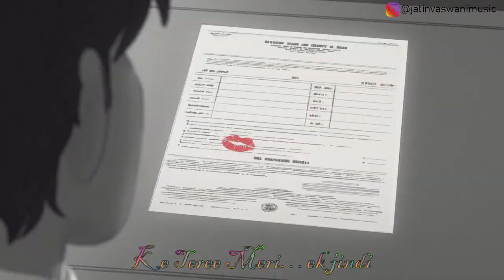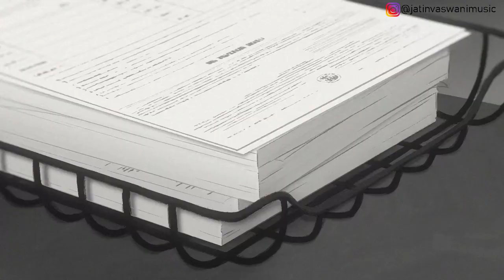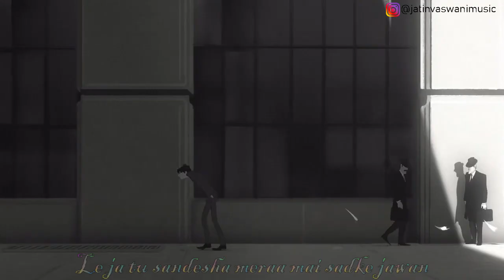Udd Jaa Kaale Kaava | Gadar 2 | Sunny Deol,Ameesha | Mithon | Cover Version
Udd Ja Kaale Kanwan × Jiye To Jiye Kaise Cover By : Jatin Vaswani
Many more music videos coming up.

COVER CREDITS :
Vocals: Jatin Vaswani
Music Production & Arrangement: Jatin Vaswani
Mixing & Mastering: Jatin Vaswani
Recorded at Jatin Vaswani Home Studio, Bhopal
Video : Aasif M Shaikh
(pixal artist production)

Animation Video Original credits : John Kahrs

Original Song Credits:
Song - Udd Ja Kale Kawan
Singer - Udit Narayan
Composer - Uttam Singh
Lyricist - Anand Bakshi
Film - Gadar

Original Song Credits:
Song : Jeeye To Jeeye Kaise
Singer : Kumar Sanu, S P Balasubramaniam, Anuradha Paudwal, Pankaj Udhas
Lyrics : Sameer
Movie : Saajan
Director : Lawrence D'Souza
Star Cast : Sanjay Dutt, Madhuri Dixit, Salman Khan, Lakshmikant Berde, Kader Khan, Reema Lagoo & Others
Producer : Sudhakar Bokade
Banner : Divya Films International
Record Label : Venus

Kitni Dard Bhari Hai Teri Meri Prem Kahani
Saat Samundar Jitna Apni Aankho Me Hai Pani
Mai Dil Se Dil Mujhse Karta
Hai Jab Teree Baten
Sawan Aane Se Pehle
Ho Jati Hai Barsaten
Oh Ghar Aaja Pardesi
Ke Teree Meri…ek jindi
Ke Teree Meri… ek jinddee

Jiye to jiye kaise haye bin aapke
Lagta nahin dil kahin bin aapke

Udja kale kawan tere muwich khandpanwa
 Le ja tu sandesha meraa mai sadke jawan
 Bagon me phir jhule pad gaye, pak gayea mithiya ambiya
 Yeh chhotee se jindagee de ratan lambiya lambiya
 Oh ghar aaja pardesee ke teree meree ek jinddee - (2)

Follow Jatin Vaswani here:
►  Jatin Vaswani Music - Facebook
► Jatin Vaswani - YouTube
► User Name jatinvaswanimusic - Instagram
► User Name : jatinvaswani7 - Snapchat